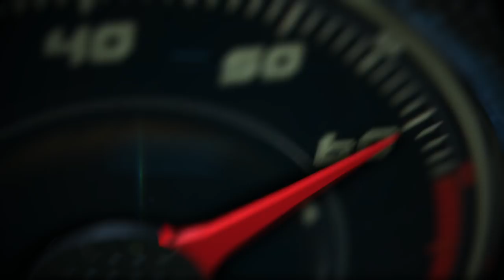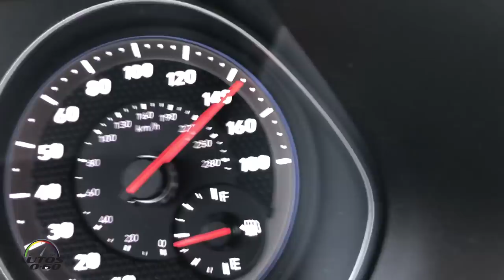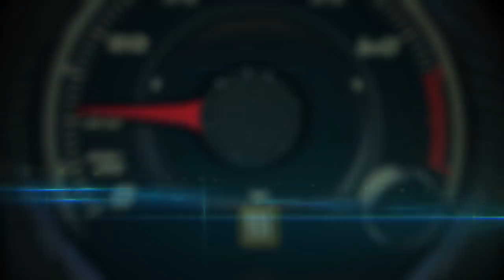2019 Hyundai Veloster N on the Nürburg Autobahn 257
2019 Hyundai Veloster N on the Nürburg Autobahn 257.

Hyundai today introduced its high-performance Veloster N model for the U.S. market to an exclusive global media group at the German Nurburgring and on the Nürburg Autobahn 257.

Hyundai introduced Veloster N to media as the first of its U.S. N models at the 2018 Detroit Auto Show. Veloster N represents Hyundai’s highest performance vehicle ever for the U.S. market. For this reason, it chose the world’s approved testing crucible for dynamic performance and durability, the famed crests and bends of the Nordschleife, for its first N media drive.

World famous iconic racer Jackie Stewart infamously dubbed it “The Green Hell” for its challenging 23 kilometers of more than 160 apexes. Hyundai’s first U.S. market N model leverages the outstanding, new-for-2019 Veloster platform, showcasing an even higher level of performance appealing to the most discerning of automotive enthusiasts.